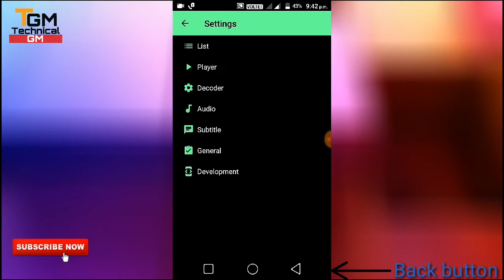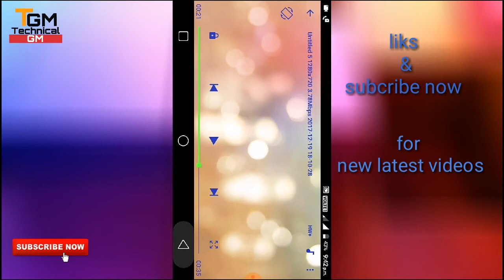How to get kids lock in MX player || How can safe my device from child || made by Technical GM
Hello friends,
aap sabhi ka Technical GM channal par bhut bhut swagat hai.

Is video mein ham aapko batayenge ki kis tarah aap apne mobile phone ko apne bachcho se safe rakh sakte ho,

Bhut hi simple steps se aap apne phone ko safe rakh sakte ho,

Is channal mein ham is se bhi achhi videos upload karte rahenge.

Thanks you friends take care 😊😊😊